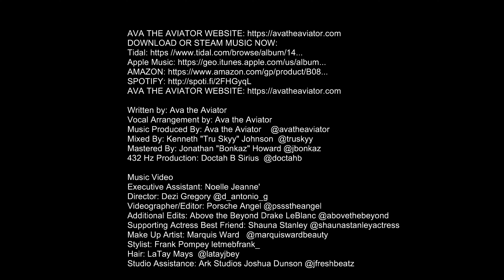Filming a Music Video in a Pandemic - Behind the Scenes - "I AM THAT I AM" - Ava the Aviator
Written by: Ava the Aviator
Vocal Arrangement by: Ava the Aviator
Music Produced By: Ava the Aviator   @avatheaviator
Mixed By: Kenneth "Tru Skyy" J. @truskyy
Mastered By: Jonathan "Bonkaz" H. @jbonkaz
432 Hz Production: Doctah B Sirius   @doctahb

Music Video
Executive Assistant: Noelle J.
Director: Dezi G. @d_antonio_g
Videographer/Editor: Porsche A.@pssstheangel
Additional Edits: Above the Beyond Drake L. @abovethebeyond
Supporting Actress Best Friend: Shauna S. @shaunastanleyactress
Make Up Artist: Marquis W.  @marquiswardbeauty
Stylist: Frank P. letmebfrank_
Hair: LaTay M. @latayjbey
Studio: Ark Studios  J Fresh @jfreshbeatz